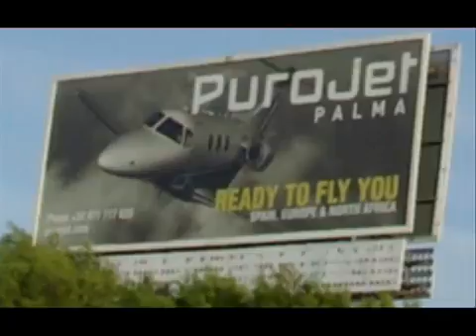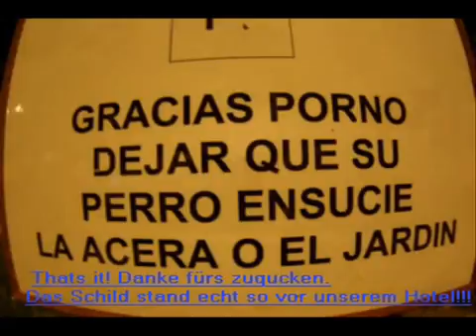Mallorca 2009 sogenannter Urlaub Teil 6/6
Ein nicht alltäglicher Urlaub da meine Lebensgefährtin ins Krankenhaus musste und ich täglich mit dem MTB zwischen Hotel und Hospital pendelte...